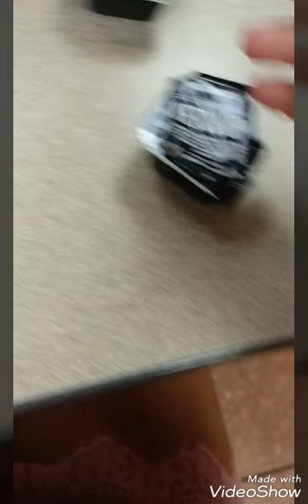160 lbs down!!!!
Over all weight loss 180 lbs beginning my journey 160lbs Gone!!!